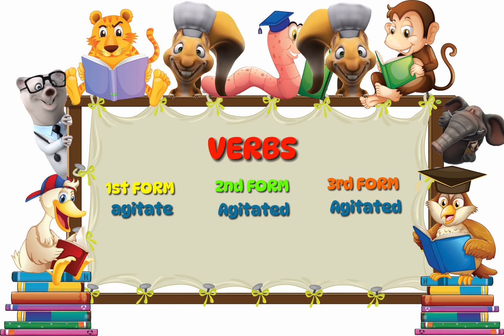Verbs Forms in English Grammar in Urdu and Hindi | Form of Verbs #1